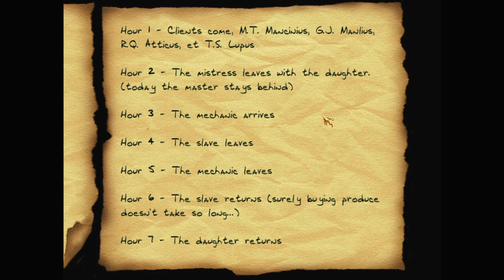Let's play Thief fan missions: Latin Domus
Latin Domus is a Thief 2 fan mission by benner. Find more details and the download at TTLG